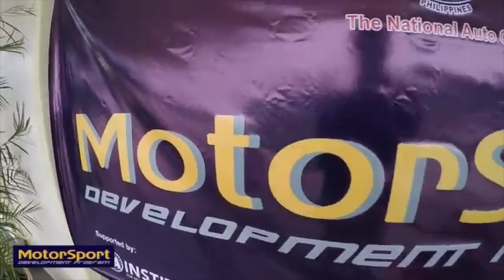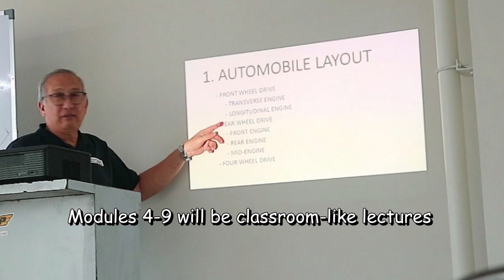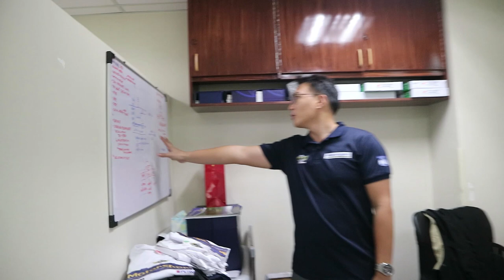Training Platform for Aspiring Race Car Drivers in the Philippines | Hazel Ramirez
The Motorsport Development Program is a grassroots training platform designed specifically for race enthusiasts and upcoming drivers who dream of entering the field of motorsports and become successful race car drivers. The Program aims to prepare driving enthusiasts who are physically fit and who possess a ”champion's attitude”, by honing their skills and talents and by imbibing in them the discipline needed for motorsports, particularly race car driving and road safety.

Participants of the program will have the unique opportunity to be trained by ten-time National Rally Champion, VIP ISADA and his team of Champion Drivers along with fellow experienced and race and rally champions.

The participation of young drivers, aged 15-19 will be fully subsidized by the program. Enrollment is done online and slots are limited per session only.

The whole training program will be segmented into 9 different modules. Module 1 will consist of 3-4 hours of lectures and 4-5 hours of practicals. Other clustered Modules will have 3-4 hours of lecture. Clustered Modules are (2 & 3), (4, 5, & 6), and (7, 8, & 9).

The modules are as follows:

Module 1 – Race Skills
Module 2 – The Racing Mind
Module 3 – Race Safe
Module 4 – Vehicle Dynamics
Module 5 – Race Car Prep
Module 6 – Car Handling
Module 7 – Race Craft
Module 8 – Fit to Race
Module 9 – Race Show